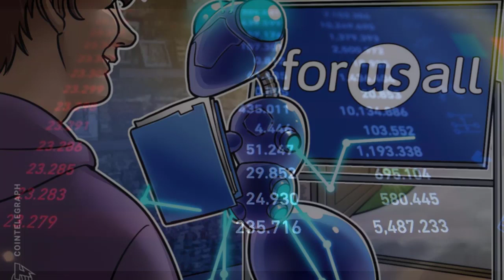The tax advantages of crypto in a 401(k) can be eye opening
A retirement investment platform for small businesses has launched the Alt401(k) — enabling mainstream investors to include cryptocurrencies in their portfolios.

ForUsAll has entered into a partnership with Coinbase Institutional to provide this service — and through this 401(k), employees can transfer up to 5% of their balances into a secured account where they can buy cryptocurrencies directly.

Overall, nearly 40 different cryptocurrencies are supported, and employees get portfolio monitoring tools and the education required to make them feel comfortable with this asset class.

According to ForUsAll, over 60% of professional investors now say crypto has a role to play in their portfolios — and academic research also suggests that holding up to 5% of crypto in a diversified portfolio can increase expected growth without materially increasing risk.

In a recent report, the company’s CEO Jeff Schulte described the 401(k) as one of the best (and most counter-intuitive) places to invest in digital currencies. The fact it’s counter-intuitive mainly lies in how complicated it has been to add crypto to one of these portfolios… until now.

Stressing that ForUsAll is designed to facilitate responsible financial planning, rather than offer high levels of risk for those saving for their retirement, Schulte added:

“Now, on the subject of crypto, I’m definitely NOT talking about ‘going all-in’

like those reality TV poker shows. It may be appropriate to hold between 0 and 5% as part of a well diversified portfolio.”
HELLO EVERYONE WELCOME TO CRYPTONEWS CHANNEL, WE ARE VERY PROUD TO BUILD UP THIS CHANNEL FOR EVERYONE TO SHARE KNOWLEDGE AND NEWS ABOUT THE CRYPTO CURRENCY WHICH IS THE FUTURE CURRENCY ON EARTH, WE ARE HERE TO ANNOUNCE THAT ALL THE INFORMATION THAT WE ARE GOING TO PUBLISHE ON OUR CHANNEL ARE FROM THE RELIABLE SOURCE WHICH YOU SHOULD LEARN AND EARN MORE KNOWLEDGE ABOUT CRYPTO HERE.
BEST REGARD
CRYPTO NEWS
SOURCE:
1.CRYPTONEWS
2.COINTELEGRAPH
3.COINTELEGRAPH